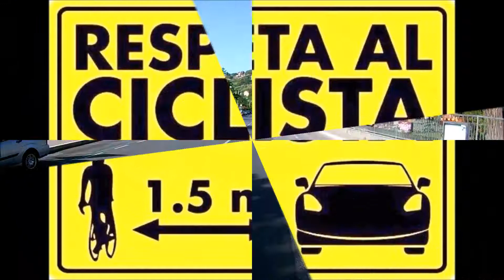Pausa caffe' a Castel Gandolfo